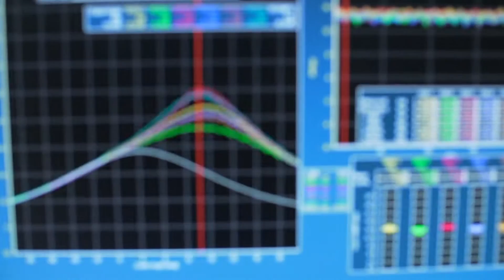Building The Dragons | INEOS Manufacturing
Transporting liquid ethane gas across the Atlantic is a huge challenge. INEOS needed a partner who was up to that challenge and understood their ambition. Find out more about the partnership.